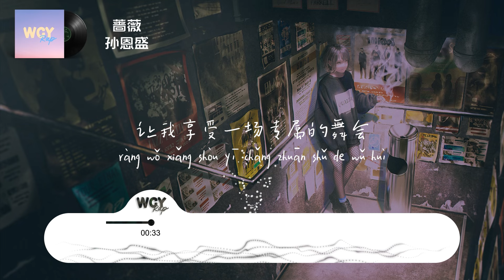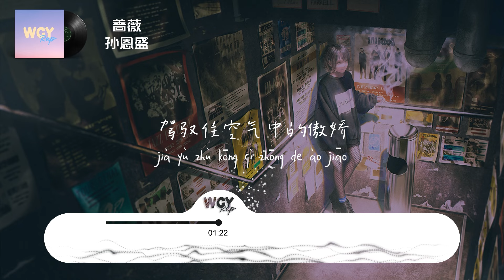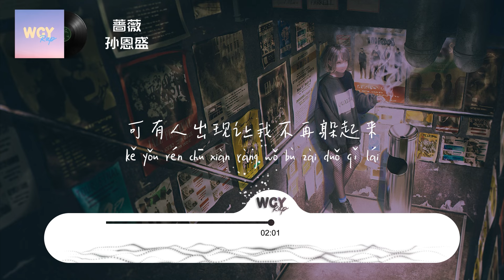孙恩盛 - 蔷薇「想要看到你露出微笑 描述不出来感觉微妙」【動態歌詞/Lyrics Video】孙恩盛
孙恩盛 - 蔷薇「想要看到你露出微笑 描述不出来感觉微妙」【動態歌詞/Lyrics Video】

蔷薇 - 孙恩盛
词：孙恩盛
曲：孙恩盛
编曲：Wavytrbl/Sleepinkid
制作人：孙恩盛/Sleepinkid
录音/混音/母带：Sleepinkid
Baby you know what I'm saying
雾霾逐渐在消退
星火幻成路环绕在我周围
so baby 有你出现own my way
绚丽的花在纷飞
让我享受一场专属的舞会
我们才是主咖独家脚下踩着踢踏
种子伴随音乐发了芽
把世界装扮成梦里的格林童话
灰姑娘的水晶鞋和王子的手捧花
就全部抛开I don't care
就尽情和我play
有我哄你入睡
摇晃的蔷薇
尝到你的sweet
就请别担心
故事没结尾永远不会暂停
留下了你和我一起的脚印
如此清晰
就当作约定
想要看到你露出微笑
描述不出来感觉微妙
你会是什么配料
把你身上颜色都褪掉
烛光不停在消耗
驾驭住空气中的傲娇
你嘴角旁的奶酪
可能是精心设计的圈套
月光映在窗户吹不散的雾气
被刺包围的玫瑰颜色妖艳却不俗气
爱很复杂也很无趣
反复若隐若现就像出现在雾里
思绪一层一层的不断的在那加载
你是被锁住的iphone 等待被我划开
在清晨种下种子黄昏待花开
香菜的味道独一无二拒绝被扒带
也许你是我永远的底牌
在这个浮躁潦草的时代
有时候我也想要逃离
可有人出现让我不再躲起来
也许我已经对你有依赖
也许无法再被替代
那就让流星划过
所有都把握
化作羽翼披戴
不断被惦记
千言和万语
全部化作口中说出的愿意
喜怒哀乐变化如同窗外反常的天气
你的口感像天空的云层那一般的绵密
别理会其他人的话全都别理会
我是耀眼的钻石不怕比对
他以为的骄傲与尊严会在我面前被光芒全部轻松给挤碎

➸微信：wcymusicstudio